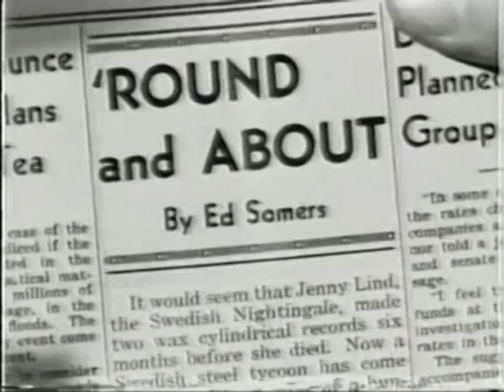The Whistler - Mysterious Intruder 1946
The fifth entry in the film series based on the CBS radio program, "The Whistler".

Starring Richard Dix. Directed by William Castle.